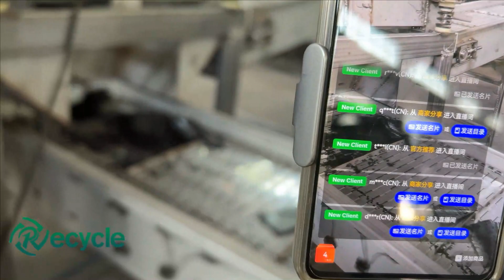Lead Acid Battery Recycling Machine Dismantling Machine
Lead Acid Battery Recycling Dismantling Machine
Lead and plastic shell could be separate from this Lead Acid Battery Dismantling Machine
➡ Electric Car Battery Dismantling Equipment Lead Acid Battery Recycling Machine is suitable for recycling all kinds of lead-acid batteries, such as automotive battery, truck battery, electric bicycle battery, etc.
💥 The whole line of Lead Acid Battery Recycling Machine is environmental protection. Firstly the scrap lead acid battery will be separated by the "Battery Separating machine". The final products of separation section is plastic, lead, acid. The coarse lead can be refined by Smelting Section. And then you can choose the Cupola Furnace to get the refined lead ingot if you want to get deeply recycle. As for the Smelting Section, there is also Air Pollution Purify System to meet the environmental protection policy.

hashtag#leadacidbatteryrecyclingmachine hashtag#leadacidbattery hashtag#batteryrecycling hashtag#leadacid hashtag#batteryrecycling hashtag#truckbattery